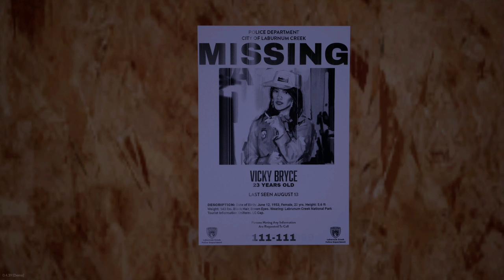We stay behind - Was ist los in dieser Stadt? [Demo] [Deutsch]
Wir sind eine junge Journalistin, die die Bewohner einer Kleinstadt interviewen und herausfinden möchte, warum sie die Stadt nicht verlassen möchten, obwohl eine akute Gefahr durch einen kollidierenden  Kometen besteht. Doch als wir die ersten Bewohner befragen, ereignen sich seltsame Dinge ...

Technische Details:
Aufnahmetool: GeForce Experience
Bearbeitungsprogramm: Wondershare Filmora 9
Mikrofon: Auna MIC-900B USB Kondensator Mikrofon für Studio-Aufnahmen
Gaming PC Details: Intel Core i9, NVIDIA Geforce RTX 3080, 16GB RAM

Release: unbekannt (Demoversion)
Publisher: Singularity
Entwickler: Application Systems Heidelberg
Genre: Mystery-Adventure
Entwickelt für: PC
FSK: ?